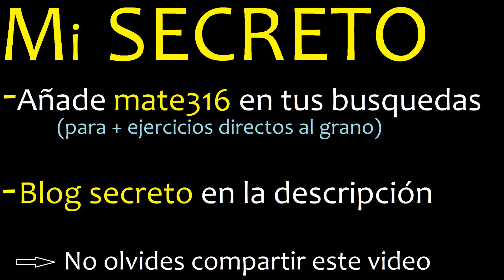3(4x-7)-2(x-4)=37 , ecuación con paréntesis , hallar x , que satisface . ecuaciones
Ecuaciones de primer grado con parentesis
ecuacion lineal de grado 1